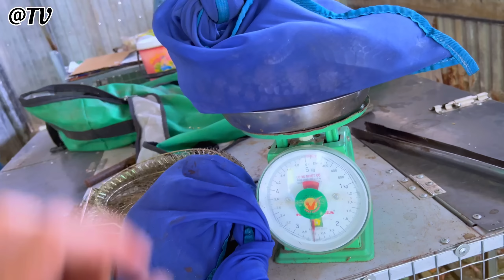#23 Những Con Rắn Hung Hăng Táp Không Trượt Phát Nào